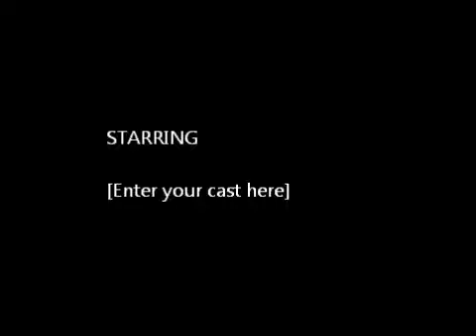Uruguay vs. Argentina (Fase Final)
Uruguay 1 x Argentina 0